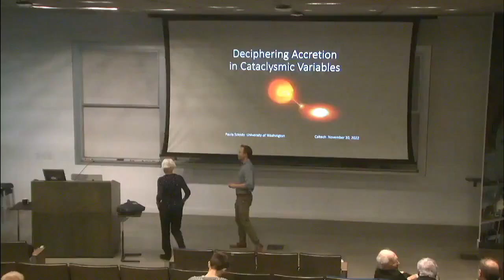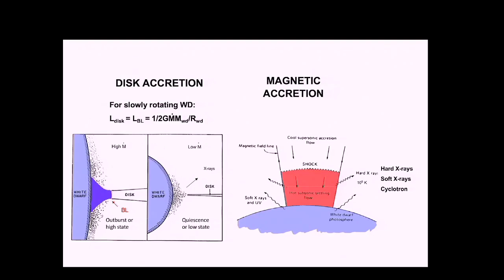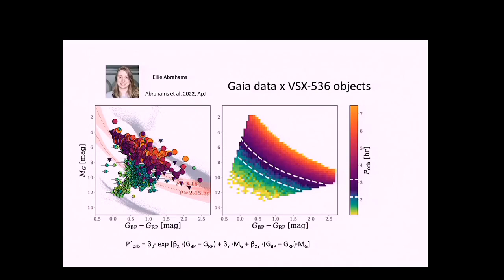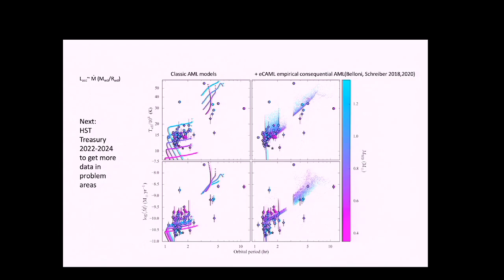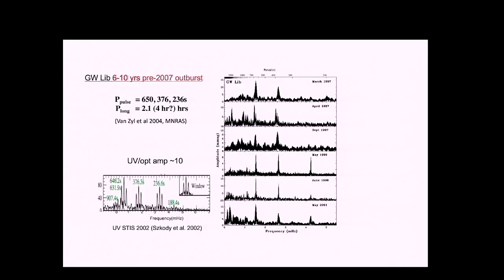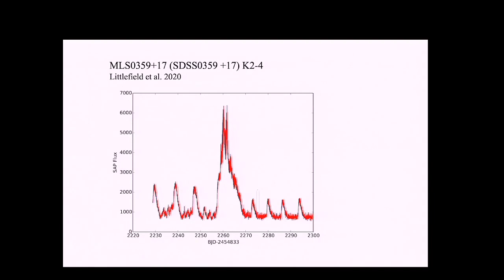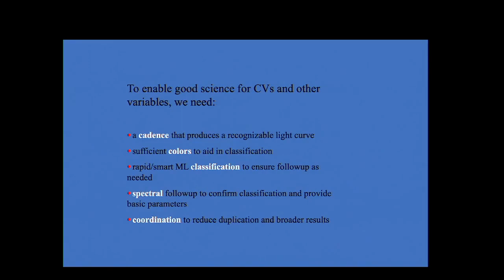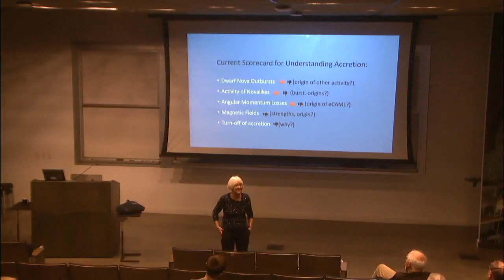Deciphering accretion in cataclysmic variables - Paula Szkody - University of Washington -11/30/2022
Date: 11/30/22
Speaker: Prof. Paula Szkody, University of Washington
Title: Deciphering accretion in cataclysmic variables

Abstract : The close binaries containing a white dwarf primary and undergoing active accretion that are called Cataclysmic Variables have been known for more than 70 years. While much has been learned about how accretion occurs (and stops) in these systems, there are still many remaining questions that center around their magnetic fields and angular momentum losses. The use of UV and high time resolution continuous coverage from satellites has provided both intriguing data as well as further conundrums. Some recent results will be presented and what is needed for the future.